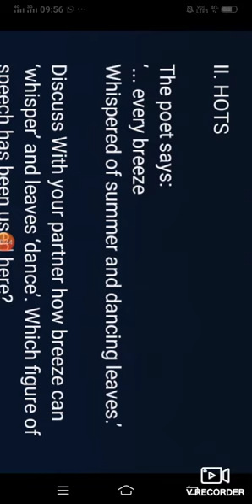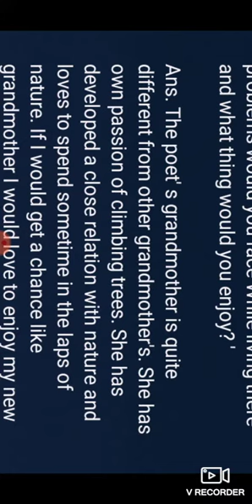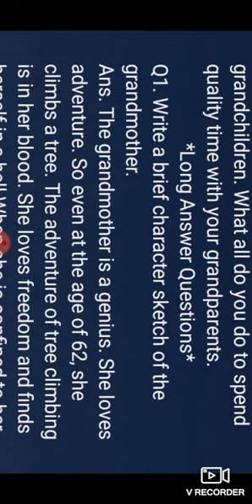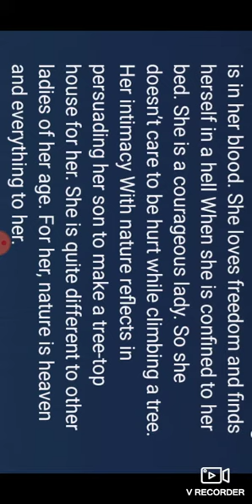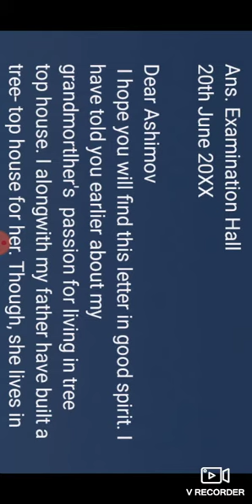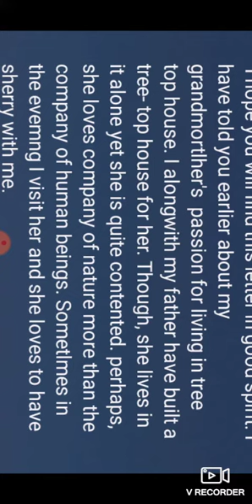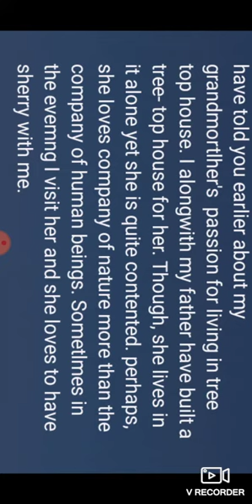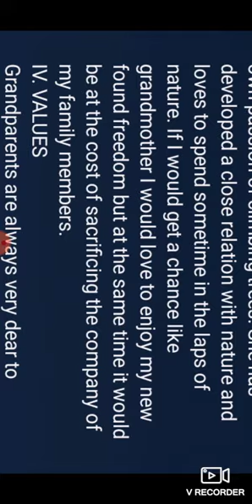Hots, Life skills, Values of the second Chapter"Granny's Tree Climbing'